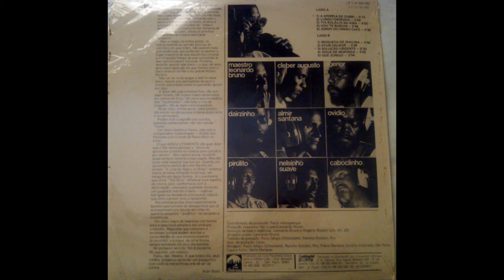Moqueca de Idalina - Nei Lopes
Track 6 from Nei Lopes - Negro Mesmo 1983, (long deleted) is a little known gem of an album featuring rootsy samba, pagode, lundu & jongo.